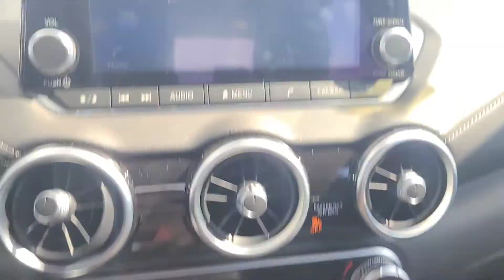2020 Nissan Sentra